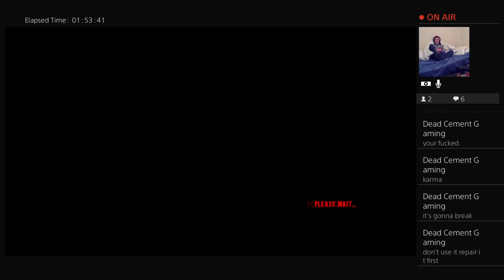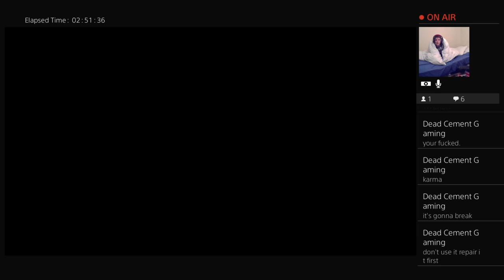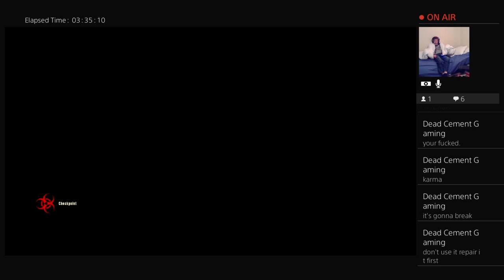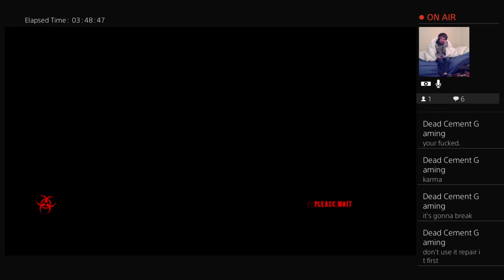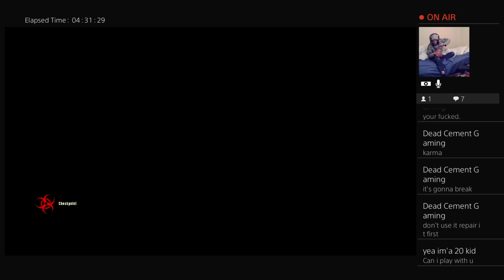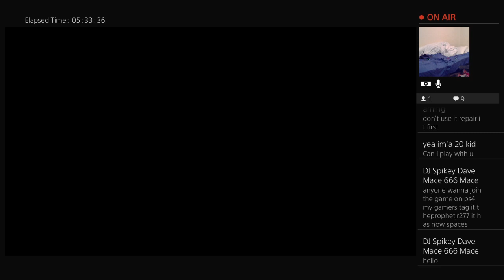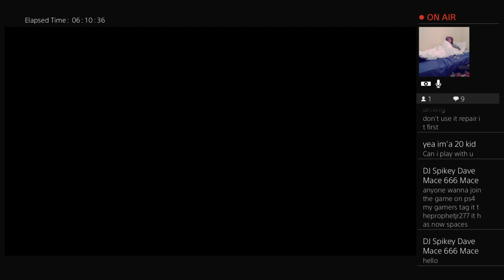Dead island Gameplay on my own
But talking to my bro through party cause i talk more lol